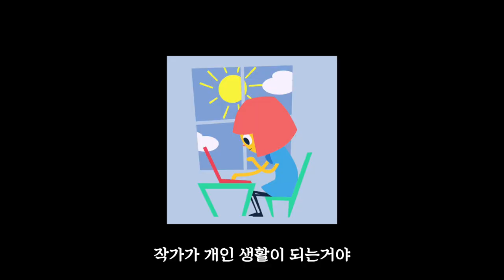웹툰창작 스튜디오와 개인작가의 미래ㅣChapter.2 3가지 전제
현직 작가분들도 지망생 분들도 많이 고민하시는 주제
스튜디오와 개인 작가의 미래가 어떻게 될까요?

2편 장미및 낙관회로를 위한 3가지 전제편 입니다.